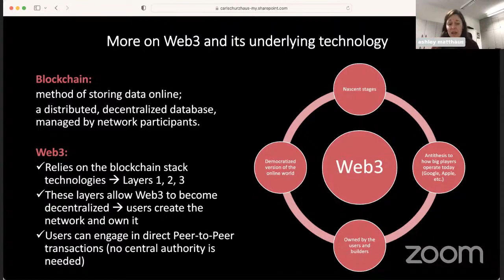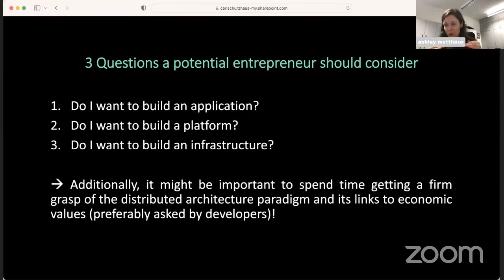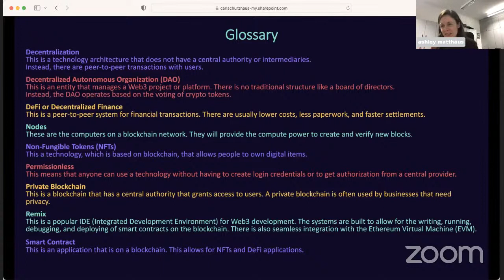A Webinar on Blockchain & Cryptocurrencies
What is blockchain and, more importantly, what can it do for you or your business?
How can you incorporate cryptocurrencies into your practice?

Ashley Matthäus, German-American Business Community at the Carl-Schurz-Haus in Freiburg gives a brief overview of web3 and blockchain. David López-Kurtz, Founder of BSL Group (USA), and Daniel Noto, BI Consultant at novofactum GmbH (Germany), then give practical insights and use cases while they answer audience questions.

00:00 - intro
03:06 - overview of the internet and the webs
06:03 - blockchain and web3 explained in brief; web3 layers
12:34 - questions to consider and a glossary of terms
14:00 - importance of decentralization and blockchain
18:55 - who can see value in blockchain? use case: smart contracts
23:57 - decentralized trust center vs centralized trust center and rise of 3rd party service providers
35:29 - regulatory landscape analogy: cannibis industry and web3 technology
40:28 - are regulations holding entrepreneurs back?
46:15 - use of private blockchains and cryptocurrencies in your business
49:24 - advice from Daniel and David
55:05 - closing remarks

(timeline graphic and color inspiration for the presentation slides is from hackernoon.com)